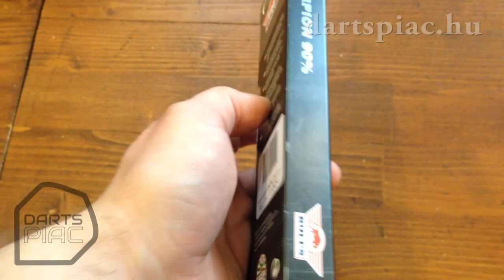Bull's Scorpion B darts készlet